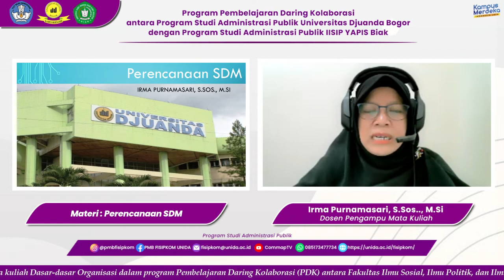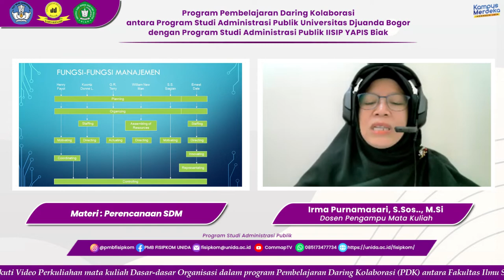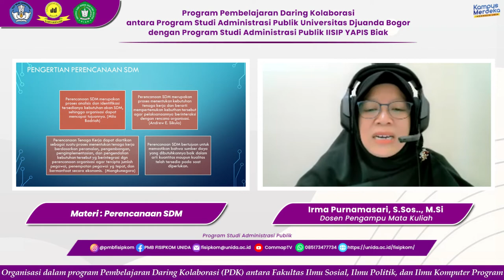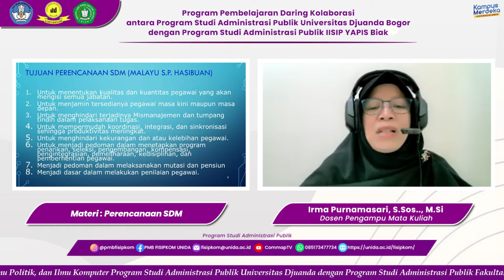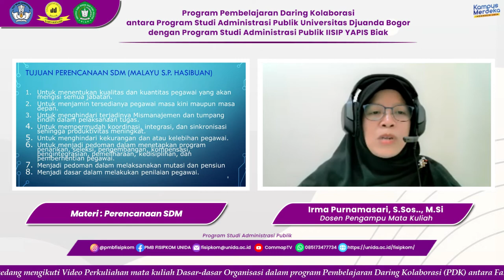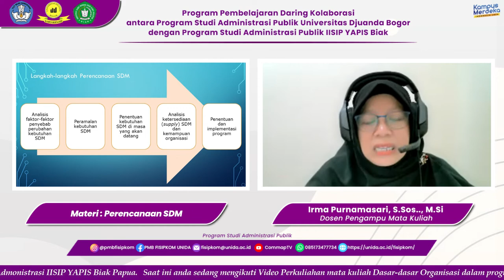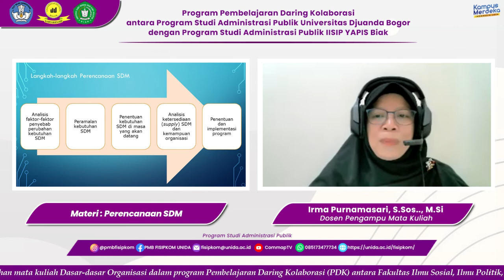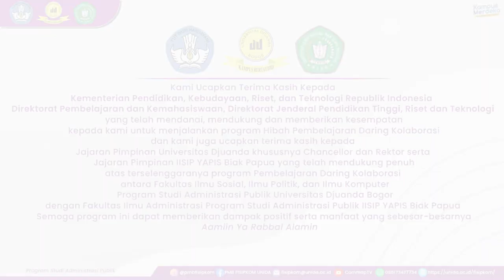Perencanaan matakuliah MSDM Sektor Publik